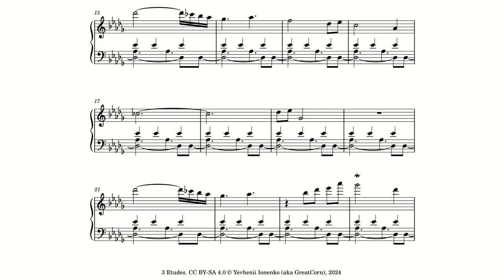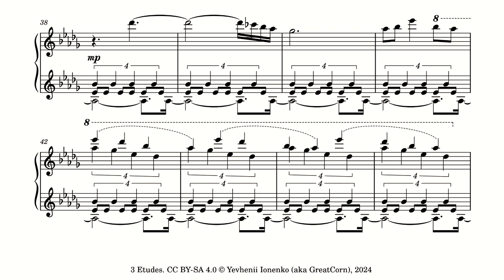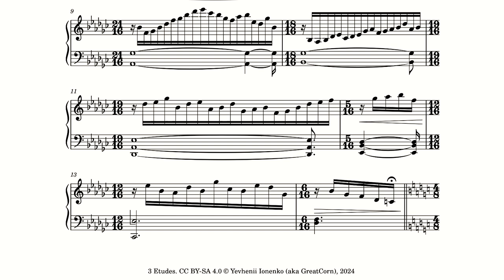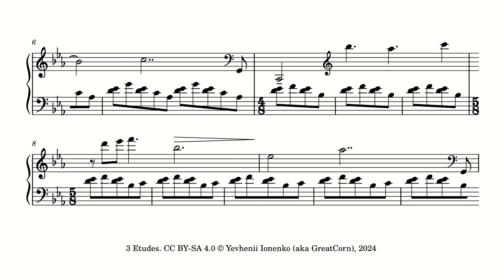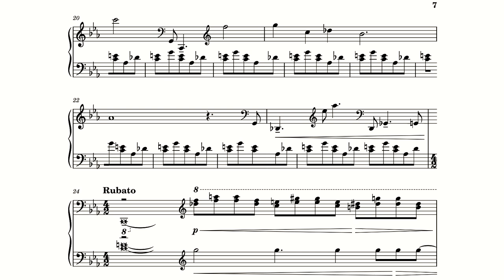3 Etudes by Yevhenii Ionenko (aka GreatCorn)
Wrote those for myself to practice rhythm a long while ago, but haven't yet gotten to learning them.

© Yevhenii Ionenko (aka GreatCorn), 2024